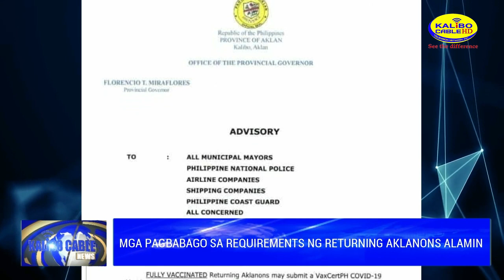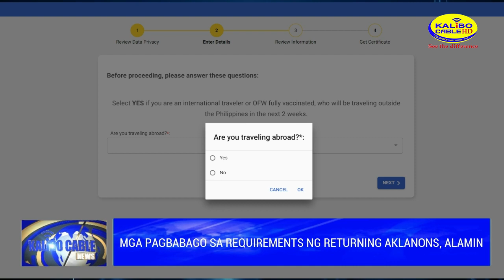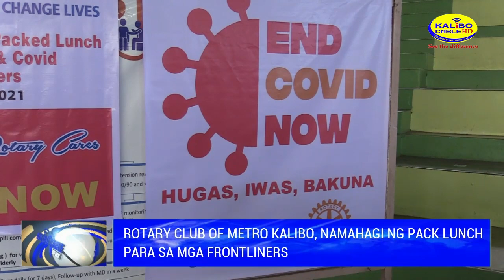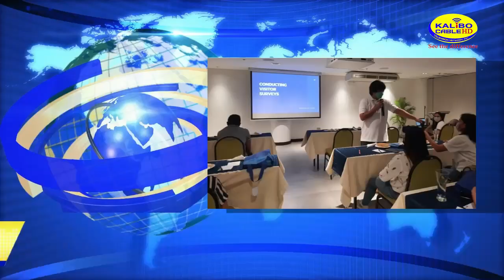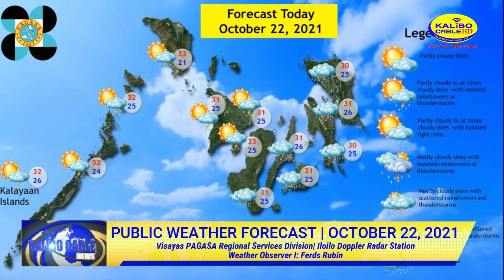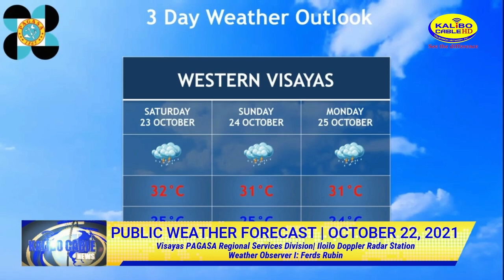KALIBO CABLE NEWS | OCTOBER 22, 2021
Today’s News:

- Lalawigan ng Aklan, walang naitalang kaso ng COVID-19 as of October 21, 2021

- Mga pagbabago sa requirements ng returning Aklanons, alamin

- Bureau of fire protection Kalibo, naghahanda na para sa nalalapit na Undas 2021

- Pag-aeaw-aeaw sa bayan ng banga, muling ginunita

- Rotary Club of Metro Kalibo, namahagi ng packed lunch sa mga frontliners

- Miss Universe Philippines-Aklan, bumisita sa bayan ng Kalibo

- Social pension payout for senior citizens sa Kalibo, naipamahagi na

- Pagpapatupad ng "No segregation, No collection" policy sa bayan ng Kalibo, pinaghahandaan na

- Bloodletting activity ng Love Radio at Kalibo Cable Television Network Inc. naging matagumpay

- DOT Region 6, nagsagawa ng tourism product market survey sa isla ng Boracay